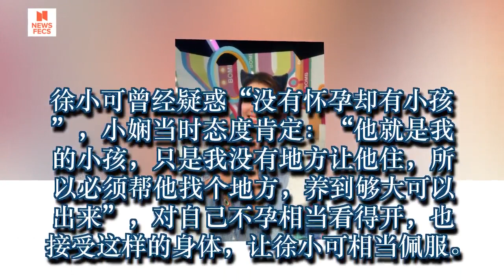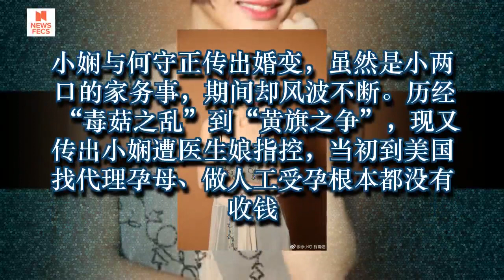心疼小娴赴美拚生子 徐小可暖回:“我肚子借妳”